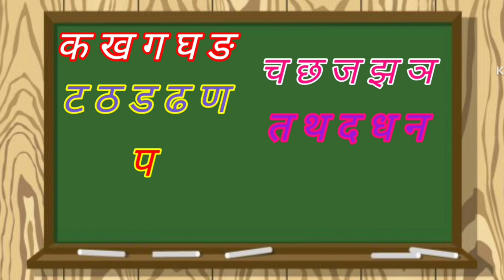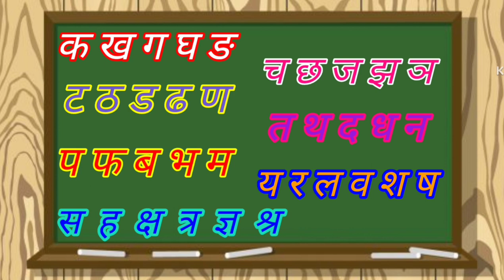हिन्दी वर्णमाला,कखगघङचछजझ,hindi alphabets,hindi phonics,k se kabutar,hindi vermala for toddlers,